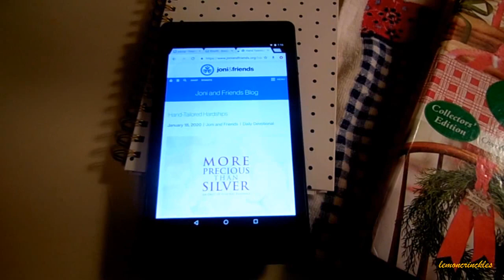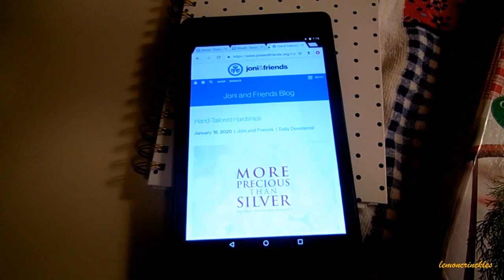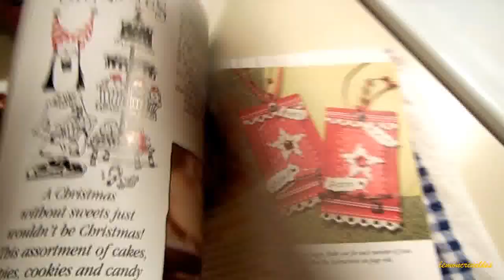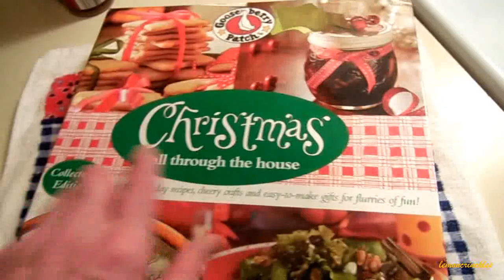~ cooking for one: chili | a lovely Gooseberry Patch book ~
Last Saturday was meant for staying in and cooking up something tasty. I also share a new (to me) Gooseberry Patch book.
NOTE: Sorry, I cannot give a direct link. Amazon keeps including my personal info. The complete book title is, "Gooseberry Patch Christmas All Through the House: Over 600 Holiday Recipes, Cheery Crafts and Easy-to-Make Gifts For Flurries of Fun". The book is over 500 pages. Look it up. I think you'll love it! (: